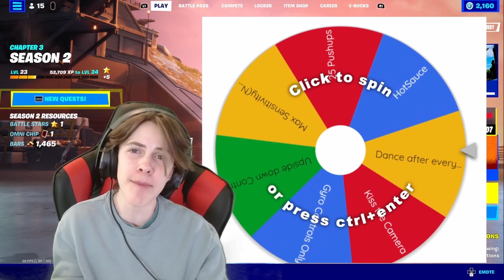The HARDEST CHALLENGE I have EVER done...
Today I attempt to WIN a GAME of FORTNITE only using TANKS. Some CRAZY STUFF happens and I even used a PUNISHMENT WHEEL.